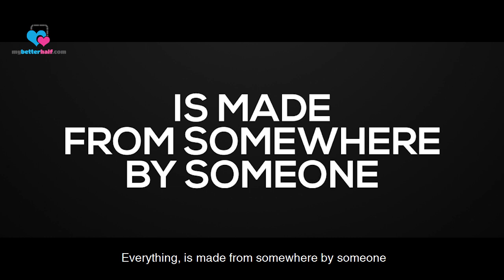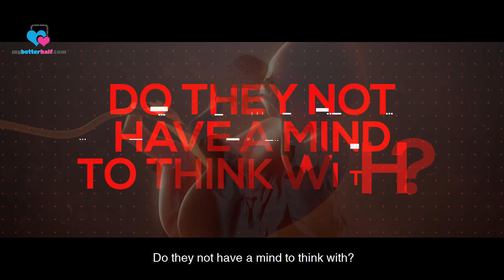Is there any Creator other than Allah?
Allah ﷻ gave us Aql (mind)
Allah ﷻ gave us intellect

Allah ﷻ gave us rational mind to think with
and He gave us this
So that we can give Allah’s rights in worship
that we can Allah the rights that He deserves ﷻ
and that we do not associate partners with Him

with the Aql (mind), that Allah ﷻ gave us
it will show us
the falsehood of associating partners with Allah

and the Qur’an gave rational evidence
proving Allah’s existence
to proving Allah being the One who
deserves to be worshipped
and not associating partners with Him

Allah ﷻ said to us in the Qur’an
Is there a Creator, other than Allah?

Think about it, you are created
you are the one that is created
there must be a Creator

This world that we live in today
Everything that we see
Somebody Created it
Somebody manufactured it
Somebody made it

There is nothing on this earth
that you can just say to me, it came
it came out of nowhere
Everything
the shoes that you are wearing
the clothing that you are wearing
the watch that you have on your wrist
Everything, is made from somewhere by someone

Even if that thing is very small
How can you then try to fathom
that this Universe, this big
and us, with our sophisticated
functioning mechanism Allah ﷻ put in us

How can you believe it came out of nowhere?
Or, how can you believe there was no Creator behind it?

A designer, that designed it?

Allah ﷻ asks us that Question

Allah ﷻ also said in another verse

the creation, do not create

so if they don’t create
then they are created

this is the logic

this is the rational mind that Allah ﷻ is talking to

Allah ﷻ says in another verse

Is the one who Creates and the one who doesn’t create,
are they the same?

Is the one who doesn’t create and the one who does Create,

Do they not have a mind to think with?

So, the Qur’an spoke to our logic
spoke to our rational mind

This verse, Allah ﷻ says

Were they created from nothing?
Or are they the creators?

There’s one of two…

You, either came from nowhere?
Or, you created yourself?
Or an external One, Created you?

You couldn’t create yourself
and that’s called logical absurnity

you cannot create yourself
you would have to exist to create yourself

were you created from nothing?

nothing can create something?

Sam harris, a very well known atheist
Lawrance, a very well know atheist

rather lawrance crow authored a book
nothing is something

something across those lines
we reached a point where we define
nothing is something

To Allah we belong, to Him is our return

this shows logical absurnity
the Qur’an is trying to educate us

Or were they created by nothing, or are they their own creators?
Or did they create the heavens and the earth? In fact, they have no firm belief (in Allah) [52:35-36]

Allah ﷻ says in that verses

So the Aql (mind) is one of the evidences
to prove Allah ﷻ existence
that He does exist
that He ﷻ is the One who always existed